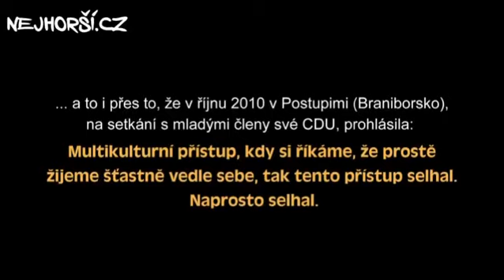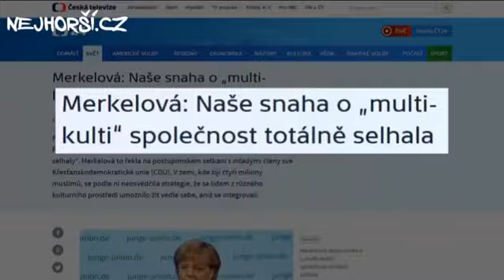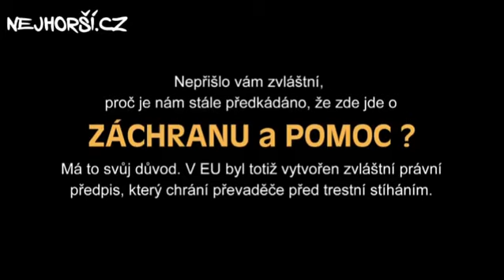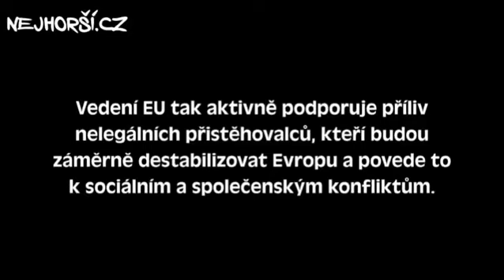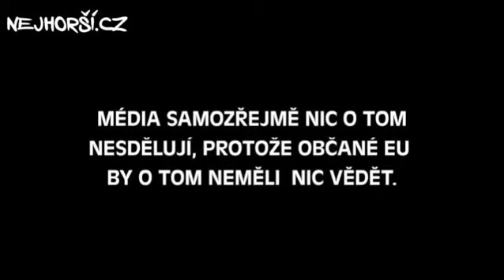Chronologický pohled na migraci